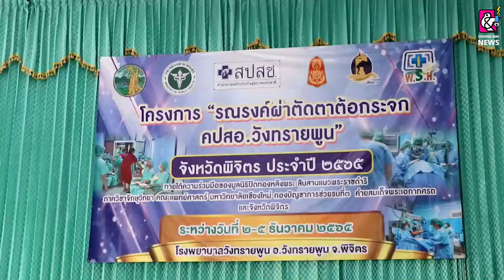เปิดตา-มอบแว่นตา ให้แก่ผู้ผ่าตัดตาต้อกระจก จำนวน 80 คน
5 ธันวาคม 2565 เวลา 10.45 นาฬิกา ที่ วัดเขตมงคล หมู่ที่ 1 ตำบลวังทรายพูน อำเภอวังทรายพูน จังหวัดพิจิตร พลโท สุริยะ เอี่ยมสุโร แม่ทัพภาคที่ 3 เดินทางไปเป็นประธานพิธีเปิดตา และมอบแว่นตาให้แก่ผู้ผ่าตัดตาต้อกระจก ในโครงการรณรงค์ผ่าตัดต้อกระจกเครือข่ายบริการสุขภาพ อำเภอวังทรายพูน จังหวัดพิจิตร